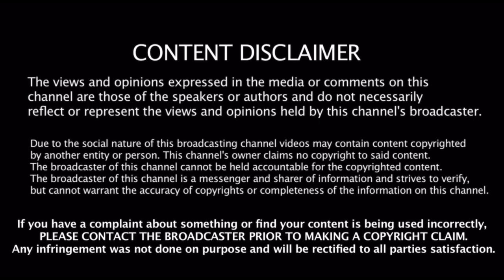Kyle Dugger & Micheal Pittman Jr Ejected Patriots Vs Colts *Must Watch*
UKNOOo Tv
Let’s go Patriots Kyle Dugger & Micheal Pittman Jr Ejected *Must Watch*